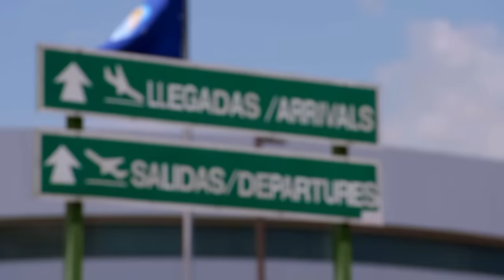😱Los CHISMES se pagan en Costa Rica [ Rica Famosa Latina ] | EstrallaTV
Apenas se sientan todas juntas y comienzan los pleitos y las recriminaciones.
-Rica Famosa Latina Temporada 5-

La mejor programación, tus mejores Shows, Espectáculos, Noticias, Comedia, Concursos y mucho más!

Luzelba Manosour / luzelba mansour
Sandra Vidal / sandra vidal
Niurka Marcos / niurka marcos
Scarlett / mimí / Patricia / Ninette